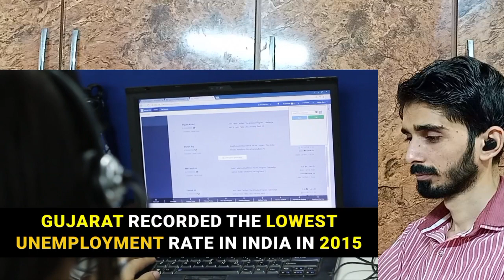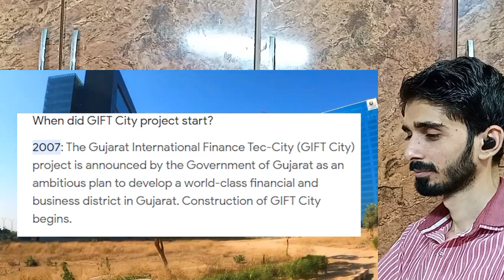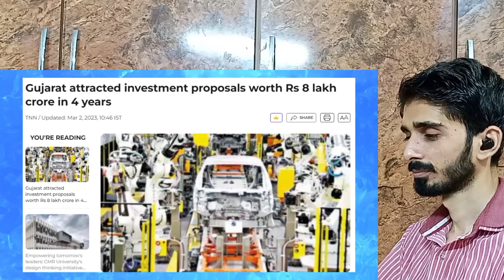Gujarat Is Most Developed State in India Reaction Pakistan | Pakistani Reaction Indian State Gujarat